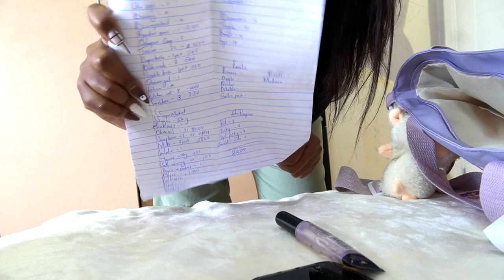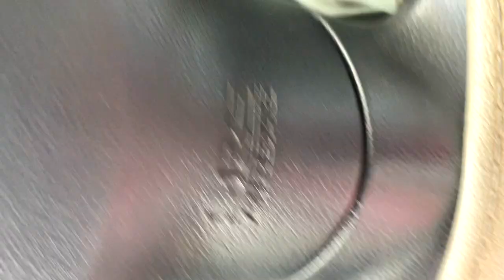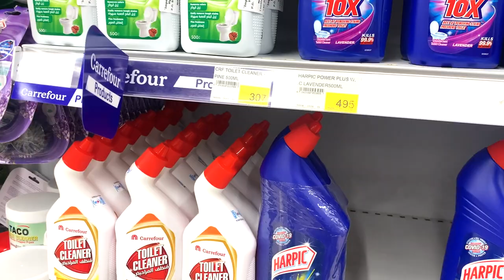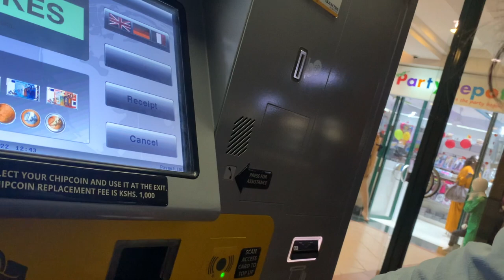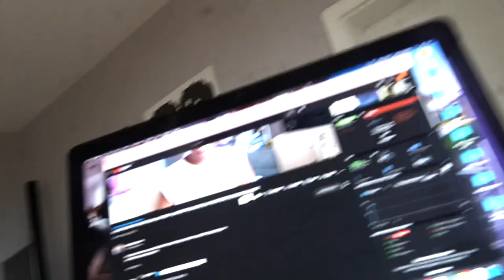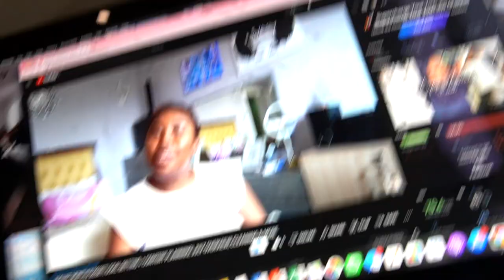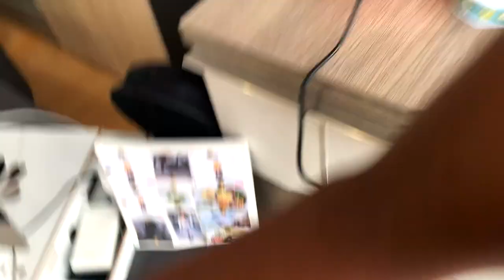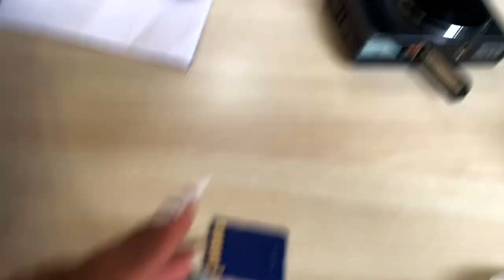WEEKLY VLOG! OUR MONTHLY SHOPPING + HAIR APPOINTMENT + GRWM & MORE | ITSECKRANAMULIFE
Hey lovelies welcome back to another WEEKLY VLOG! OUR MONTHLY SHOPPING + HAIR APPOINTMENT + GRWM & MORE. I hope you enjoy this weekly vlogs! that I have been including on my channel for sometime now.

0:00 - 0:16 ~ Intro
0:16 - 24:26 ~ Monday. monthly shopping
24:26 - 33:59 ~ Wednesday... hair appointment
33:59 - 44:27 ~ Friday... GRWM
44:27 - 22:44 ~ Thanks for watching

🔸 MINI WEEKLY VLOG| I GOT FINED, EMOTIONAL LIFE TALK + WHAT I EAT IN A DAY, AND MORE

WEEKLY VLOG! OUR MONTHLY SHOPPING + HAIR APPOINTMENT + GRWM & MORE,daily vlogs,daily diaries,lifestyle & productivity vlogs,routines,GRWM,monthly shopping,hair appointment,weekly vlog,weekly vlog! our monthly shopping + hair appointment + grwm & more soso,week in my life,doing our monthly shopping,weekly vlog! our monthly shopping + hair appointment + grwm & more so,weekly vlog kenya,weekly vlog aesthetic,weekly vlog 2022,weekly vlog black,weekly vlog in my life